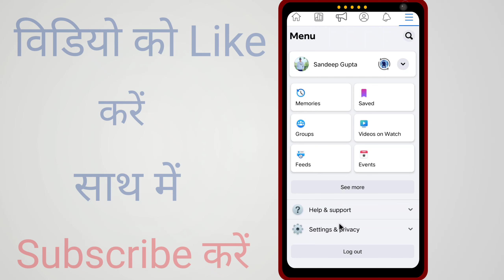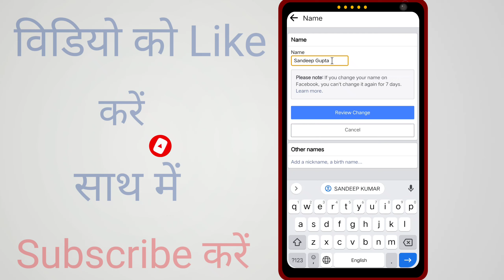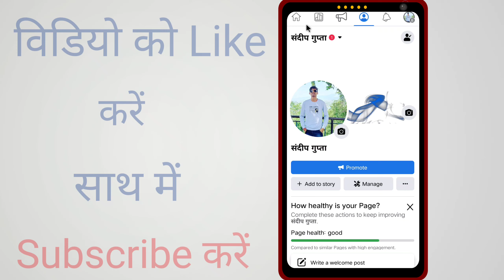Facebook page name change ! Facebook page name change 2023 ! Facebook page name change kaise kare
Topic covered in this video:- facebook page name change, facebook page neme change kaise karen, facebook page name change karne ka tarika, facebook page ka name kaise badle, fb page name change karna hai,how to change facebook page name